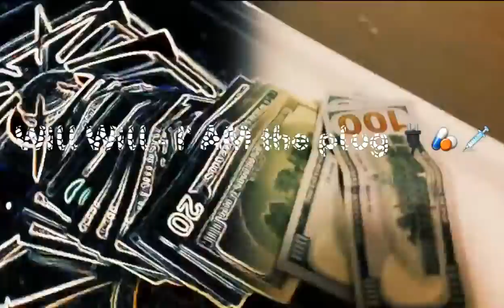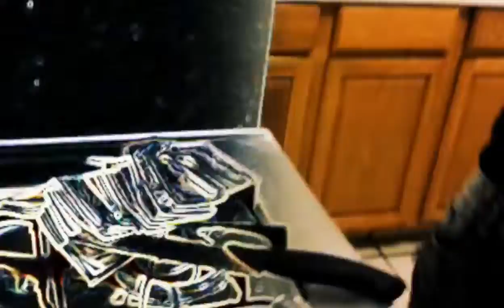LA Will Will - I'm the plug plug 🔌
play my hit song right now its blowing up on the radio LA WILL WILL - GIRLFRIEND TO THE PARTY 🥳